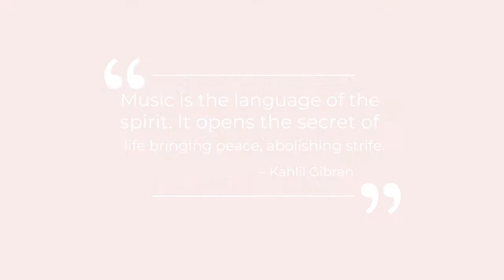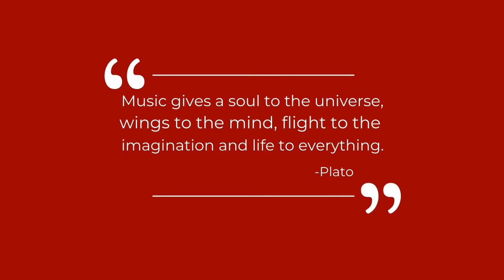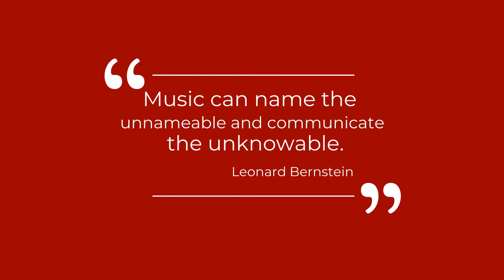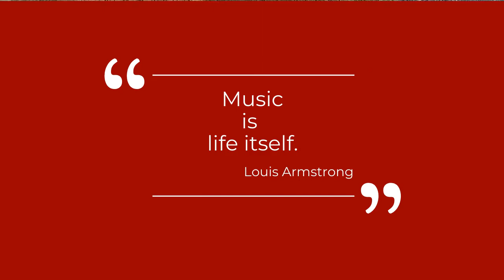Page USD Music In Our Schools Month 2021